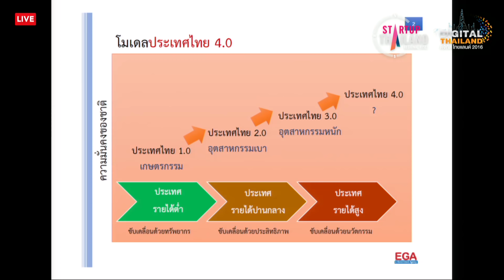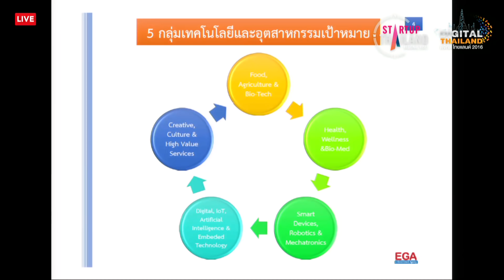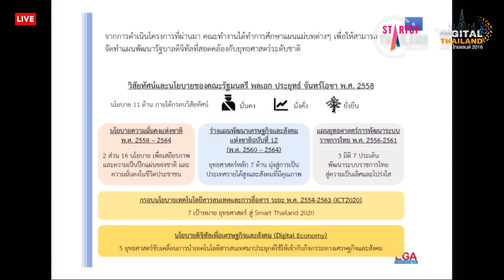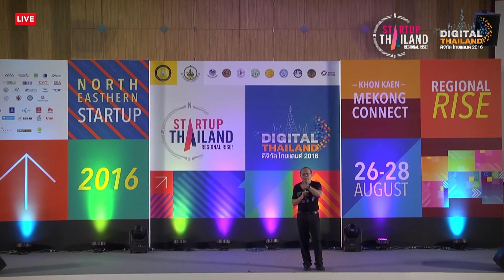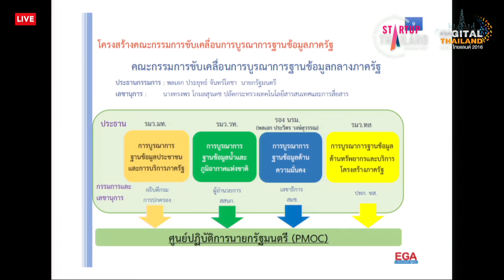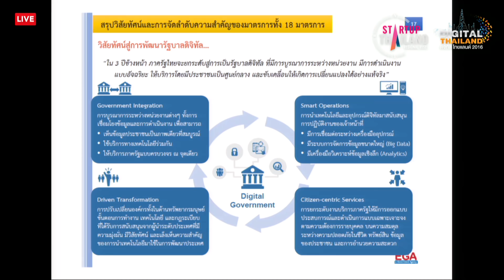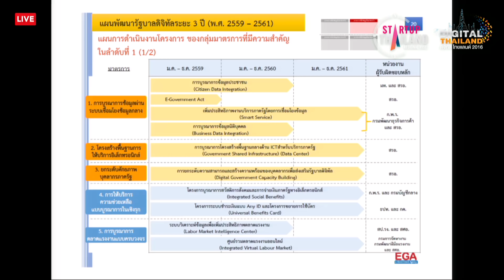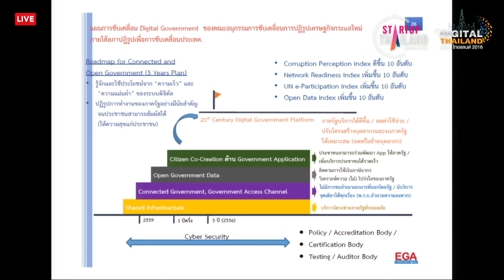ปาฐกถาหัวข้อ “การขับเคลื่อน Thailand 4.0 ภายใต้แผนพัฒนา Digital Government” โดย ดร. ศักดิ์ เสกขุนทด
ถ่ายทอดสดงาน Startup Thailand & Digital Thailand 2016 ในระดับภูมิภาค ในวันที่ 26-28 สิงหาคม 2559 ถ่ายทอดสดจากวิทยาลัยการปกครองท้องถิ่น (COLA) มหาวิทยาลัยขอนแก่น งานนี้จัดขึ้นภายใต้คอนเซ็ปต์ “ Khonkaen Mekong Connect” บุกภาคอีสาน ต่อยอดการพัฒนา Startup และ Digital Economy ให้ครอบคลุมทั่วประเทศ เพื่อสร้างฐานสู่ Thailand 4.0 ที่ขับเคลื่อนเศรษฐกิจด้วยนวัตกรรมอย่างแท้จริง